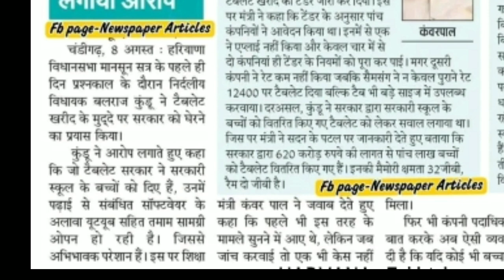hbse Haryana Board news today I Hbse board news today I Haryana Board news today I Bseh update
hbse Haryana Board news today I hbse board news today I Haryana Board news today I Bseh update | Board of school education Haryana